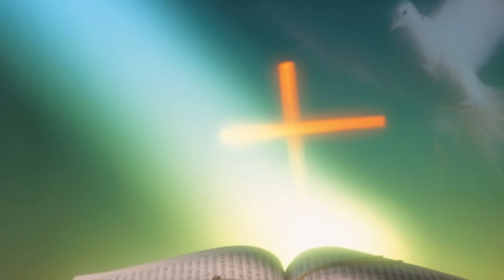Best Pentecost Worship Praise Songs 2020 Playlist - Holy Spirit Christian Worship Songs Of Al Time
[00:00:00] - How Great Is Our God
[00:03:49] - Blessed Be Your Name
[00:08:06] - Every Praise
[00:13:30] - Amazing Grace
[00:15:52] - No Longer Slaves
[00:20:50] - Holy Spirit
[00:38:46] - Lord I Lift Your Name On High
[00:42:20] - Better Days
[00:48:28] - Reckless Love
[00:54:30] - 10,000 Reasons
[00:58:44] - It Is Well
[01:04:50] - Alive
[01:08:51] - Head Above Water
[01:12:15] - Known
[01:15:31] - Who You Say I Am
[01:18:57] - Won't He Do It
[01:19:52] - Way Maker